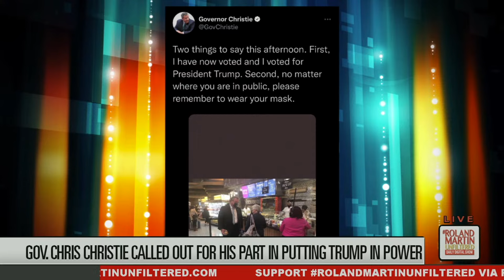👀 2nd Anniv. Of Roland Deconstructs Chris Christie's Attempt To Rehab Image, 'Wash' Trump Off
Former New Jersey Governor Chris Christie and other Republicans that supported Donald Trump want to retell history and "wash the funk of Donald Trump off of their bodies". [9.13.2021]